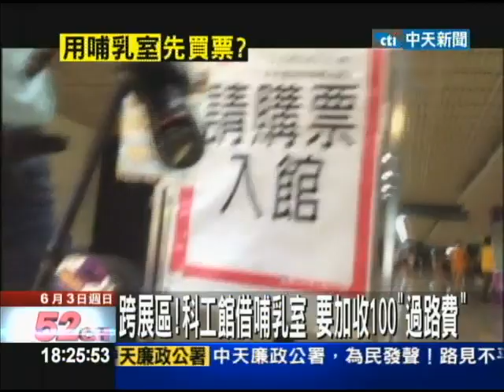【中天】6/03 科工館借哺乳室要收「過路費」 民眾：不合理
在高雄科工館使用哺乳室，竟然要先買票！？原來高雄有一位媽媽，日前帶著小baby去參觀恐龍展，臨時借用哺乳室，卻被館方人員告知，哺乳室設在一樓大廳，要使用哺乳室，會經過科工館另一個展區，所以要額外收費，讓這位媽媽很不滿，雖然館方解釋，因為參展動線不良，才會有這樣的情況。